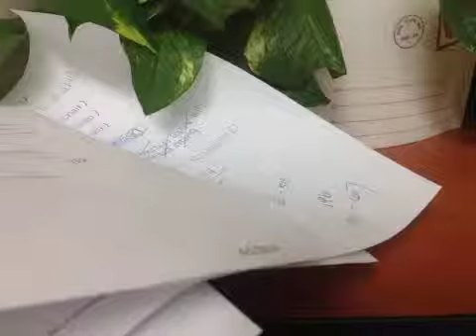HealthVideo_24249424.748932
Segues gun